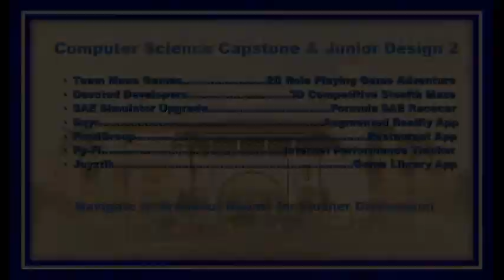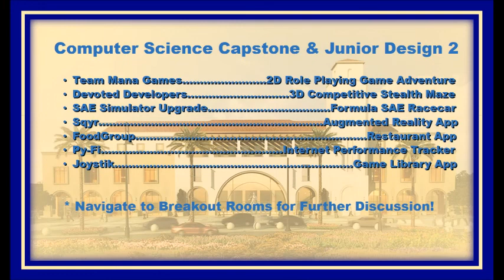The Book of Jedidiah: Main Quest - Part 2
Demo video for the second part of the main quest series in the Book of Jedidiah video game created by Team Mana Games for EGR401 and EGR402.